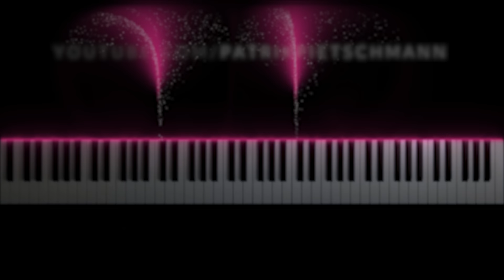The Cinematic Orchestra - Arrival of the Birds & Transformation (Piano Version)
Arrival of the Birds & Transformation (Piano Version)

Some of you have asked for it over and over again, now it's finally done. The Tracks "Arrival of the Birds" and "Transformation" were originally composed in 2008 for the Disney documentary "The Crimson Wing: Mystery of the Flamingos". (I think that explains the color.) However, the two pieces became especially popular through their reappearance in the ending scene of the film "The Theory of Everything" from 2014. The music was composed by the British band "The Cinematic Orchestra". I hope you like it!